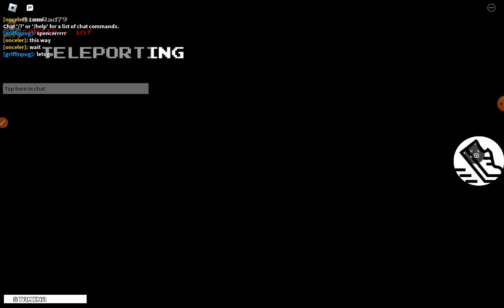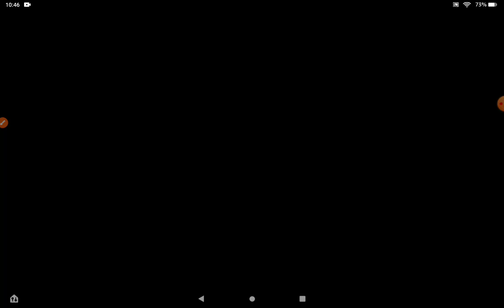The backrooms! (No sound)